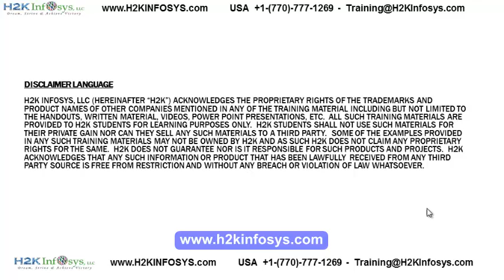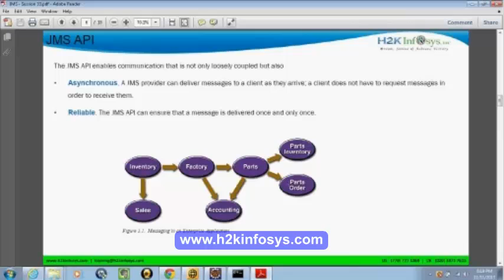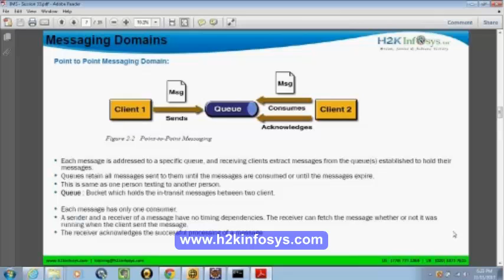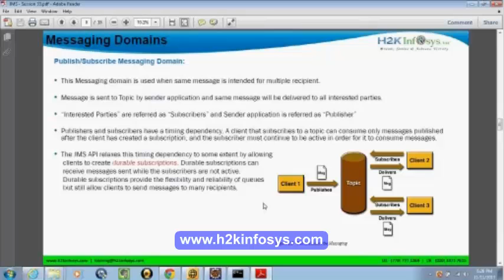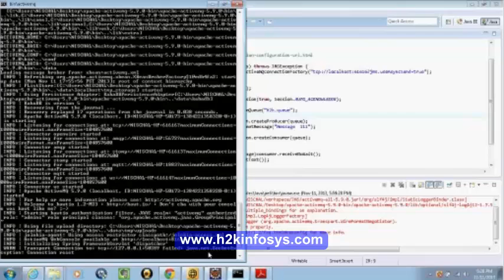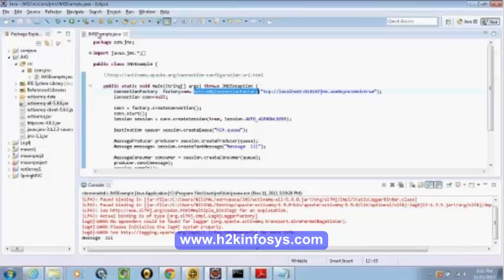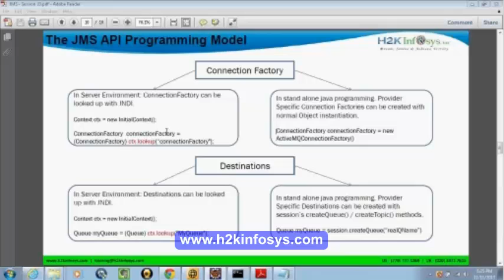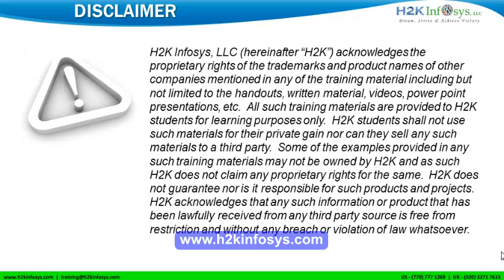Professional Java Training Videos | E Learning.| JAVA online training courses by H2Kinfosys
How To Install Eclipse For JAVA
Eclipse IDE Installation
- IDE for creating running and debugging java codes
- Pre-requisites JRE should be installed as it uses JRE system library.